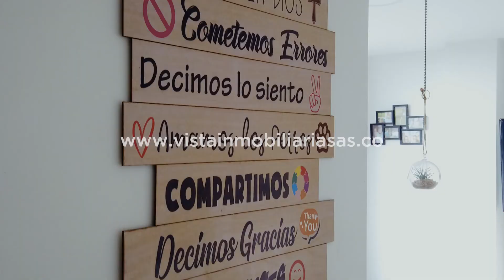Venta Fantástico Apartamento en el sector de la Sultana, Manizales Valor. $250.000.000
Valor Venta a la fecha $ 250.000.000
CODIGO: 5319046
El precio puede cambiar en el tiempo por estimación del propietario.

Vista Inmobiliaria ofrece en venta fantástico apartamento en el sector de la Sultana, Manizales, tiene un área de 55 mt2, 2 habitaciones, 1 baño, 1 parqueadero cubierto, cocina semi-integral, sala-comedor,  pisos en cerámica. Cerca a Home Center, Avenida Kevin Ángel supermercados, transporte publico a la mano.

Excelente opción para vivir como siempre se ha imaginado, no dude en visitarlo. (los agentes Vista Inmobiliaria siempre dispuestos en brindar la mejor experiencia).

Te invito a que nos sigas en nuestras redes sociales, te suscribas a nuestro canal de YouTube y visites nuestra página donde podrás visualizar las mejores opciones de propiedades en venta y arriendo de la ciudad de Manizales Ubicación Vista Inmobiliaria